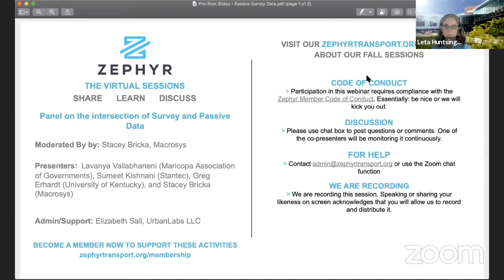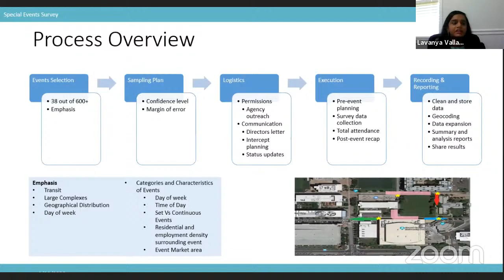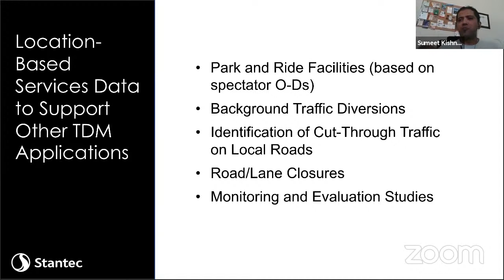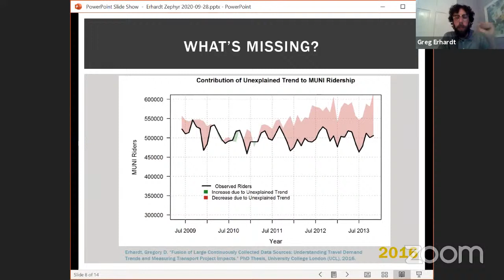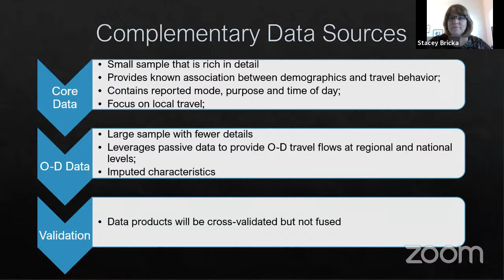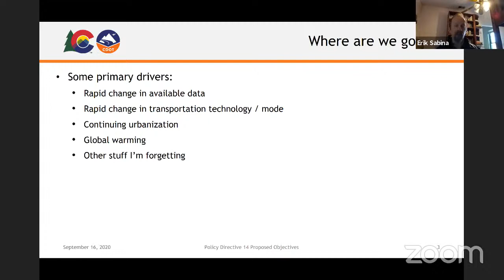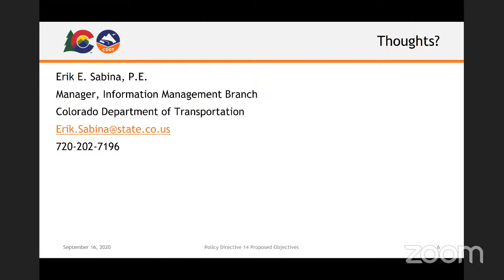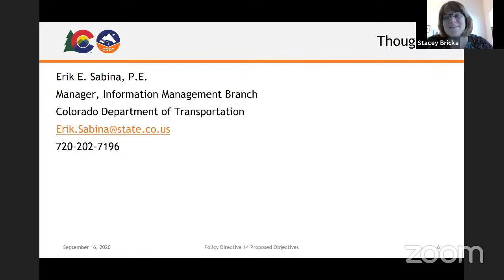Learning Session: Intersection of passive and survey data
Data products derived from modern technology-based services such as GPS, LBS, and others offer new data dimensions, different coverages, and refined temporal resolutions. While these new data products have enabled new ways of extracting information, they also add value to the more traditional data sources such as surveys and traffic counts. Identifying how modeling and planning activities that have been built upon the traditional data sources could be strengthened by leveraging both the traditional and emerging data sources require new thinking and exploration. This session explores such opportunities through a combination of presentations and focused discussions on where and how to leverage both data streams to strengthen transportation outcomes.

Part 1: Capturing special events data
Moderated by Leta Huntsinger (NC State University)

Presenters:
Lavanya Vallabhaneni (Maricopa Association of Governments)
Sumeet Kishnani (Stantec)

Part 2: Opportunities using both parallel and fused data sources
Moderated by Jim Hubbell (Streetlight Data)

Presenters:
Greg Erhardt (University of Kentucky)
Stacey Bricka (Macrosys)

Part 3: Looking ahead
Discussant: Erik Sabina (Colorado DOT)

Organization of this event led by Stacey Bricka (MacroSys) with help from Guy Rousseau (Atlanta Regional Commission), Jim Hubbell (Streetlight Data), Leta Huntsinger (NC State University), and Erik Sabina (Colorado DOT).